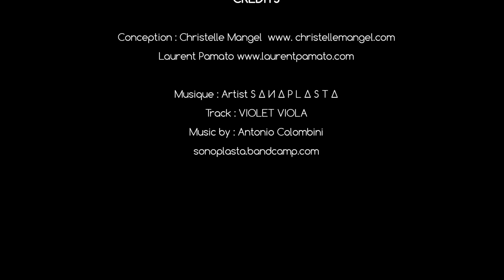TEASING VAISON DANSES 2016